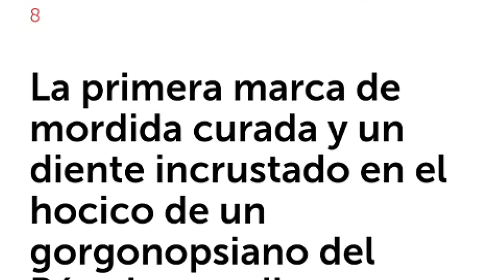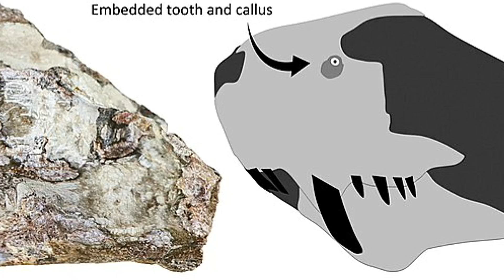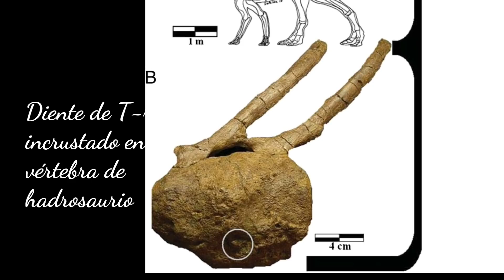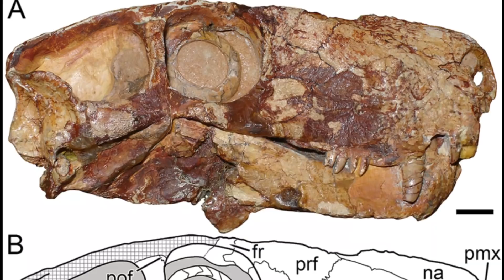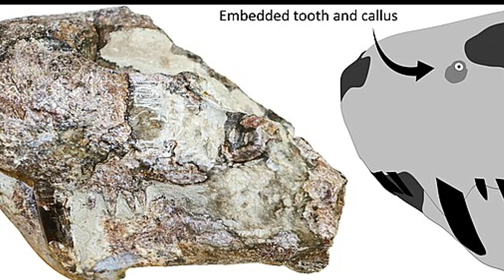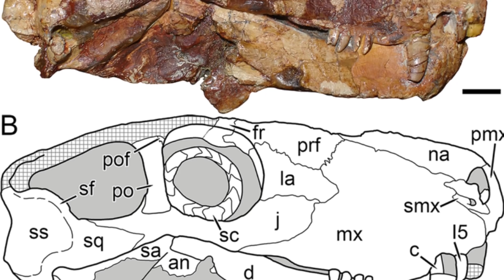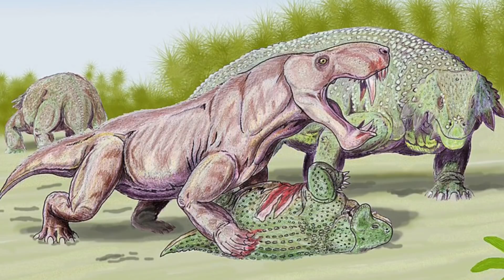😳 El caso del GORGONÓPSIDO mordido en la cara ⁉️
🤔 El fósil de un Gorgópsido mordido y con un diente clavado en la cara desconcertó a los científicos 😳